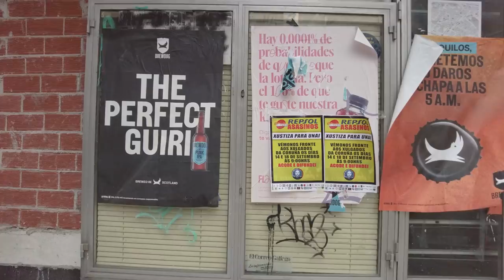SOLO en las zonas MÁS PICANTES de CORUÑA | Os Mallos, Sagrada Familia y Calle Barcelona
Sagrada Familia

SI TE GUSTA LO QUE HAGO PODES APOYARME CON UN APORTE PARA QUE LO SIGA HACIENDO